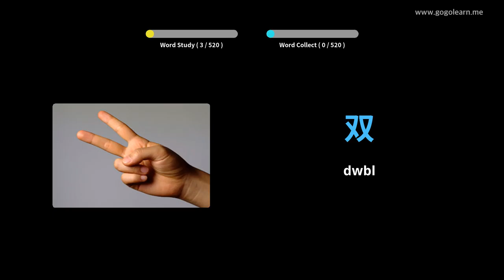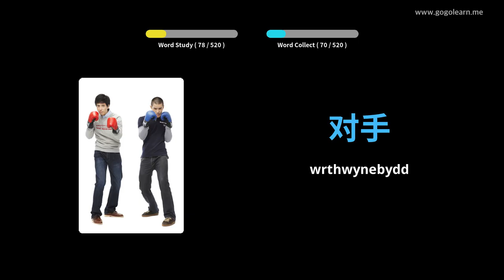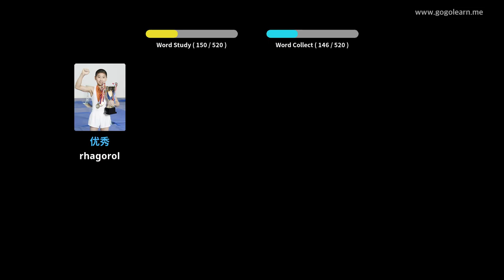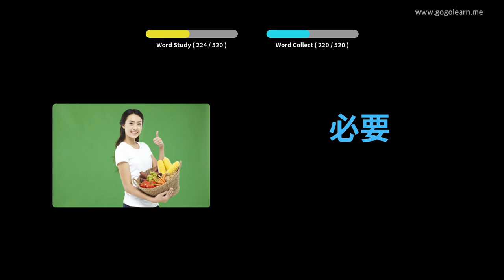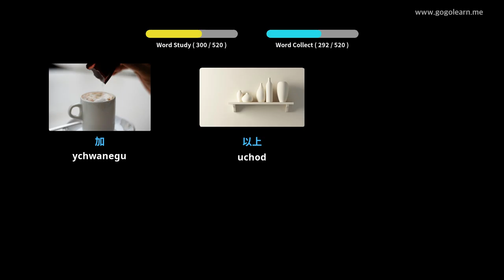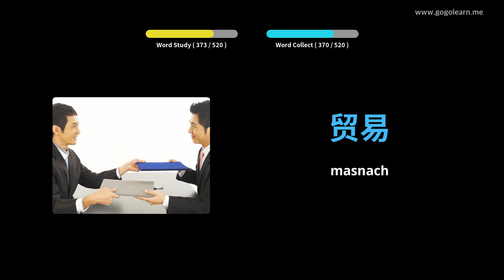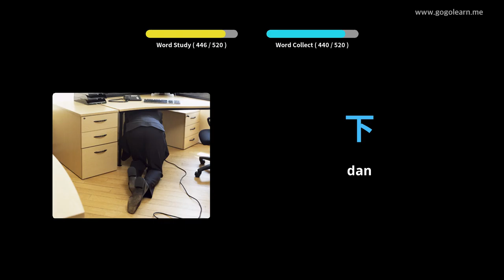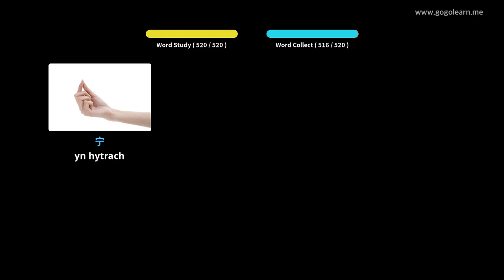Geirfa Arabeg Ysgol Uwchradd Sylfaenol | Golearn